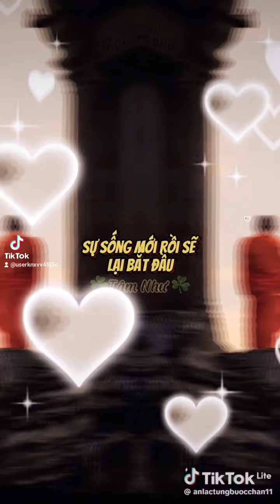nam mô a Di Đà Phật